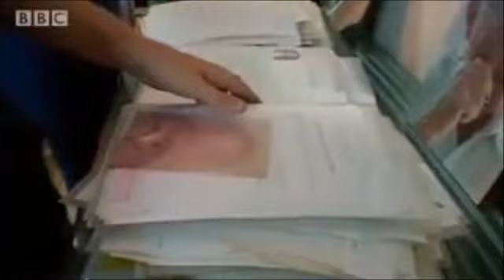STRAIGHT TO HELL - MOBY AND HEATHER NOVA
SET TO IMAGES IN LYRICS